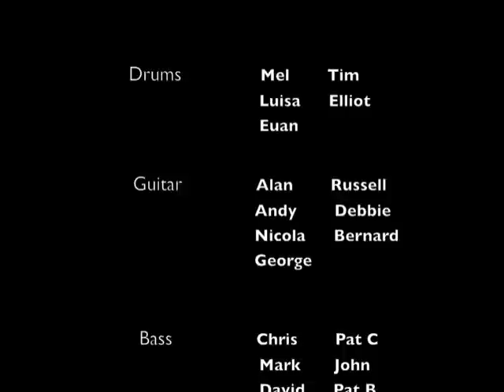Remastered Christmas Showcase @Bar XLR 12.12.12